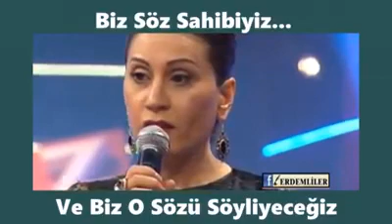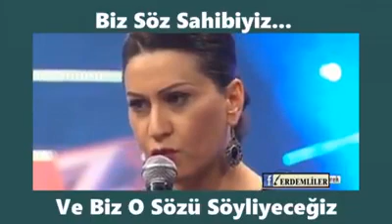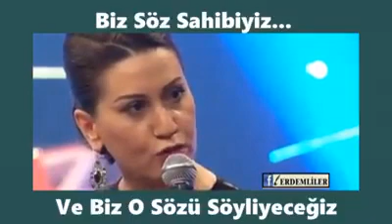22 Ekim 2017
NİHAT MUTLU kişisinden video